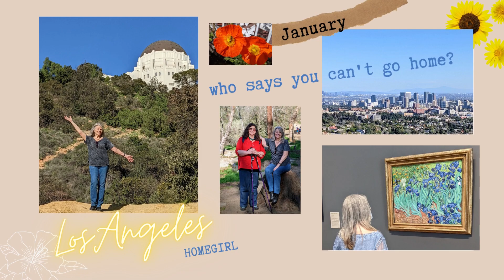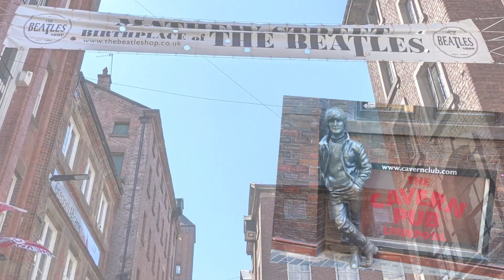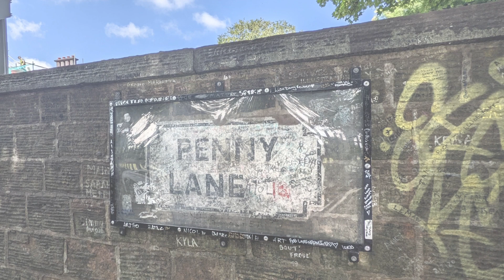Mezcal, Gin, Whisky & Wine: A Year of World Travel in 7 Minutes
Mezcal, gin, whisky & wine... OR... tacos, tea, haggis & home.
From California to Utah, Mexico to the UK.  This is my 2022 world adventures in photography... in 7 minutes. ;-)
First time using Canva, I wanted a "slideshow" type souvenir, so... stifle the criticism, k?